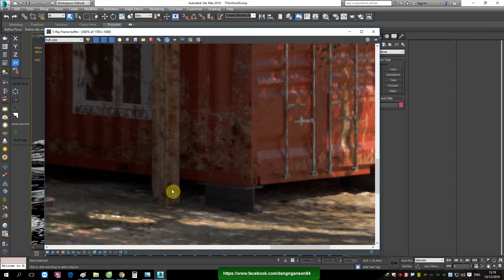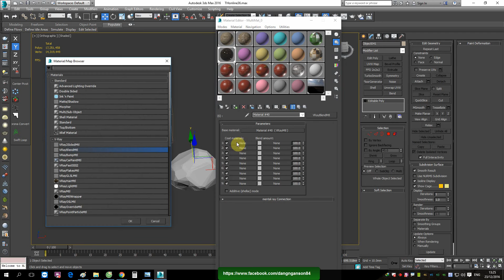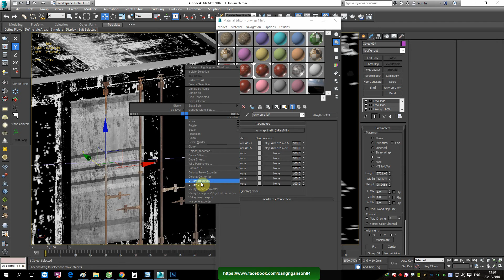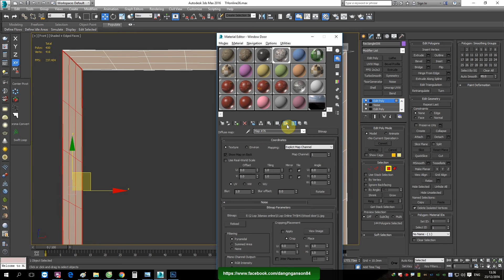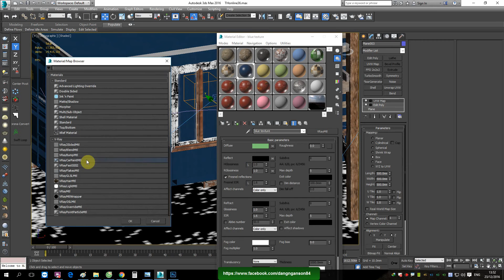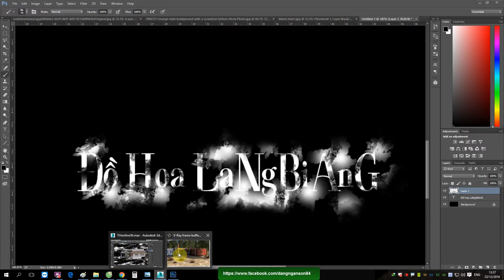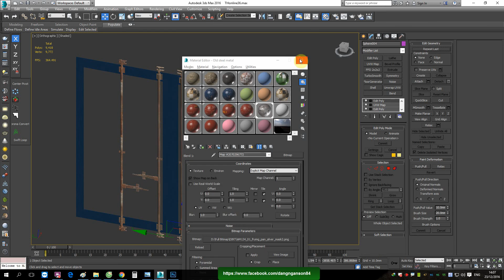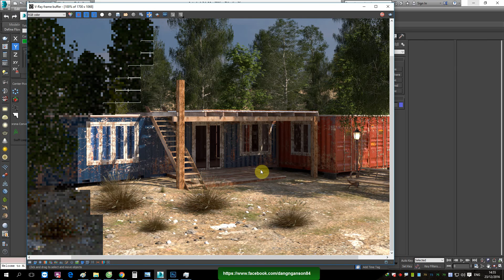♛ RENDER EXTERIOR 46 .HOC 3DSMAX,VRAY ONLINE NÂNG CAO: B46: Sử dụng photoshop làm texture 3DsMax